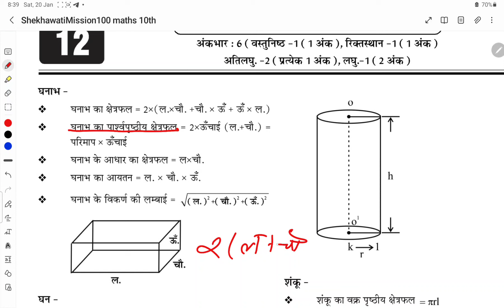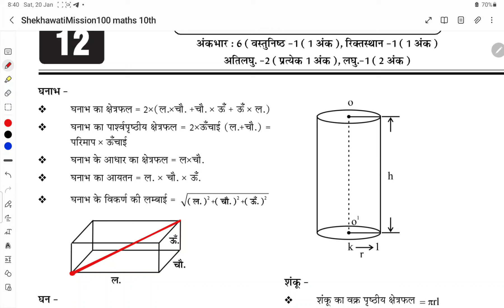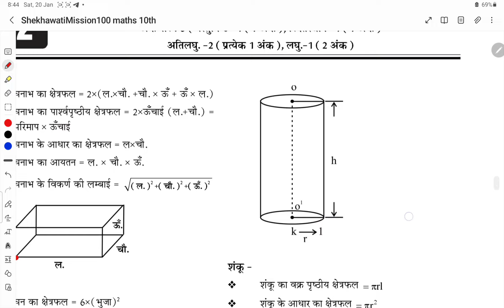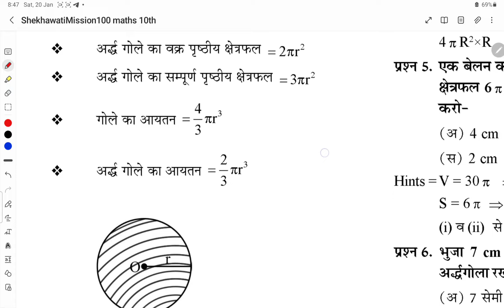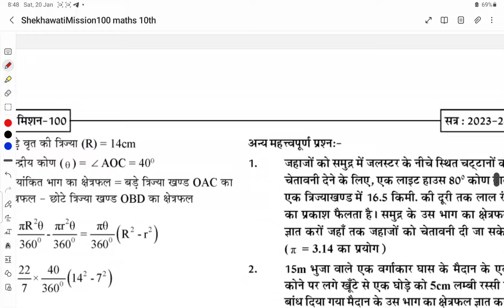पृष्टीय क्षेत्रफल एवम आयतन के सभी सूत्र।। mensuration formula।।घन,घनाभ,शंकु,बेलन, गोला के सभी सूत्र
पृष्ठीय क्षेत्रफल और आयतन,पृष्ठीय क्षेत्रफल और आयतन के सभी सूत्र,ठोस आकृतियो के पृष्ठीय क्षेत्रफल एवं आयतन,पृष्ठीय क्षेत्रफल एवं आयतन,प्रश्नावली 16 - पृष्ठीय क्षेत्रफल एवं आयतन,पृष्ठीय क्षेत्रफल और आयतन का सूत्र,घनाभ के सभी सूत्र,10th math के सभी सूत्र,घनाभ के आयतन का सूत्र,घनाभ का संपूर्ण पृष्ठीय क्षेत्रफल का सूत्र,पृष्ठीय क्षेत्रफल एवं आयतन atulya ras,पृष्टीय क्षेत्रफल और आयतन,पृष्ठीय क्षेत्रफल,पृष्ठीय क्षेत्रफल एवं आयतन कक्षा 10,क्षेत्रमिति के सूत्र